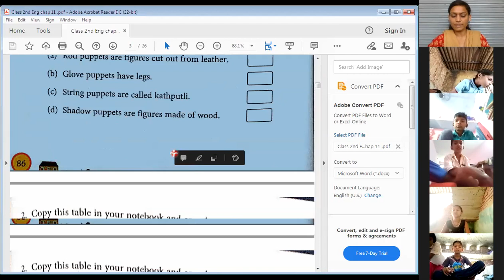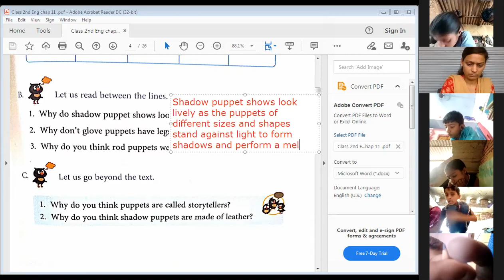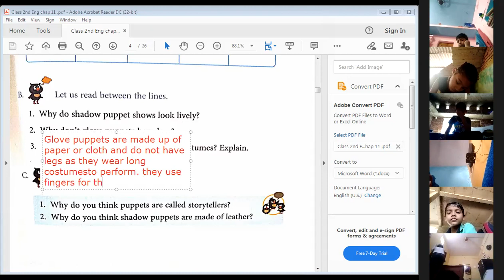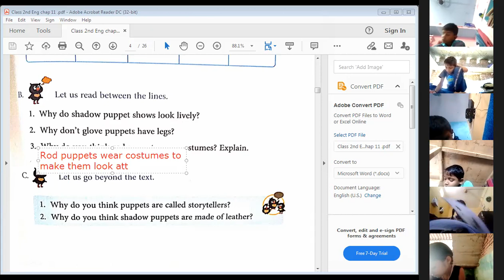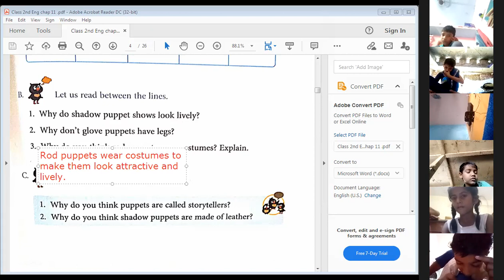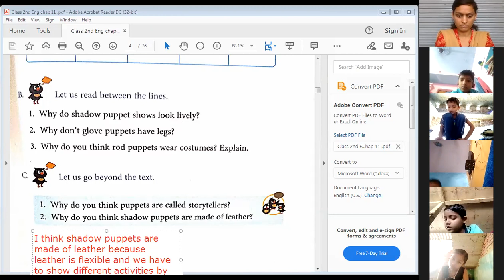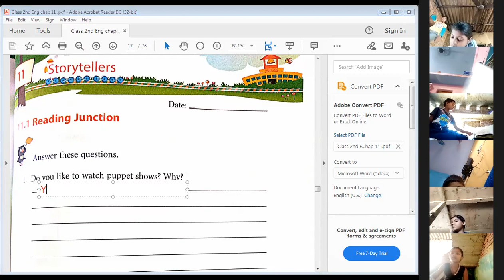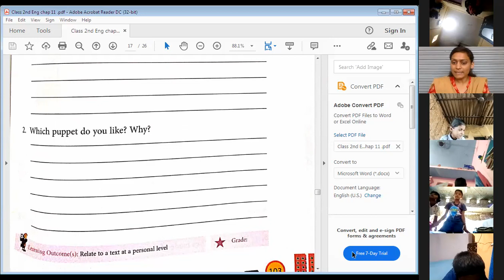2nd English Chapter 12 ~ Exercises Discussion (Get Going)